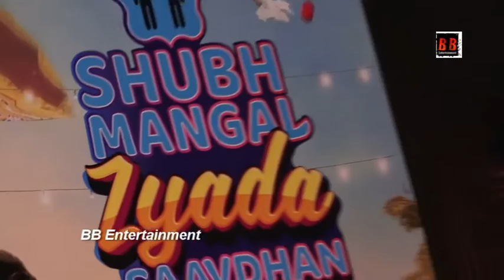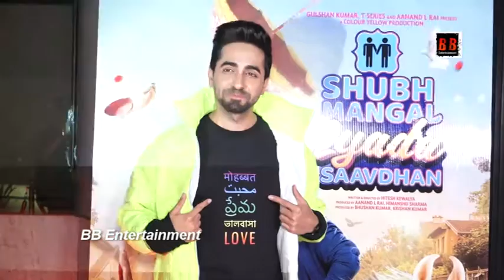Ayushmann Khurrana & Tahira Kashyap at Shubh Mangal Zyaada Saavdhan Trailer Success Celebration